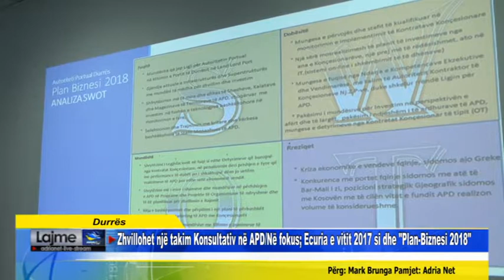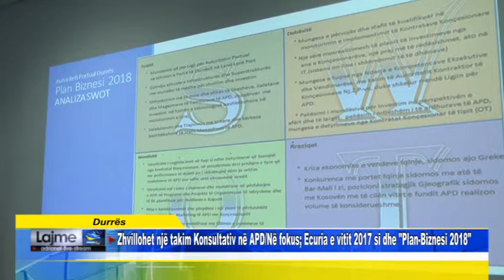Durrës Zhvillohet një takim Konsultativ në APD Në fokus Ecuria e vitit 2017 si dhe Plan Biznesi 20